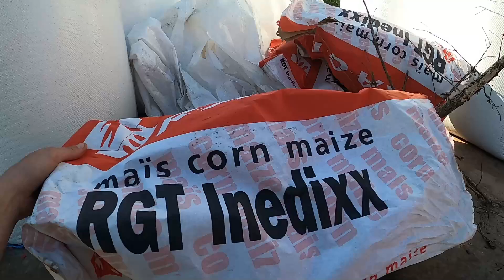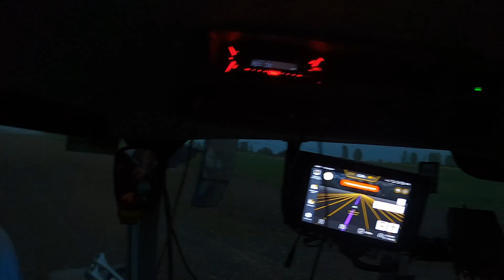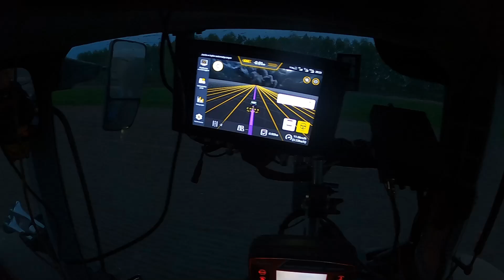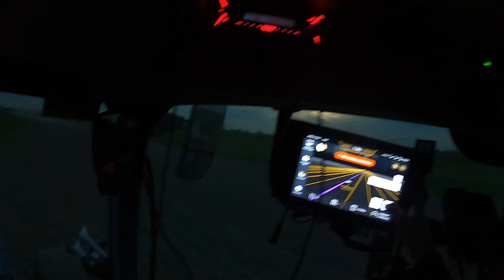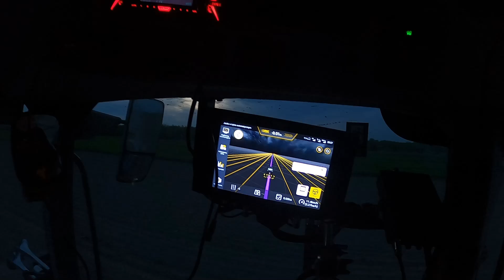Vlog 83 Siew QQ 2023 z Nowym Nabytkiem ! Gr Paradowski !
Siemanko ;)

Kukurydza zasiana , sezon w pełni :D
W tym roku zasiałem nie całe 19 ha , co roku areał się zwiększa , pytanie tylko co pokaże ten rok :/ ale trzeba być dobrej myśli :D

Jak sami widzicie Szymon powoli oswaja się z kamerką , wiec tu pytanie do was , czy chcecie vlogi z Gr Paradowski ?? z różnych prac , lub jakąś serię żniwną ? Vlogi z kabiny kombajnu CX 6.80 , lub prac pożniwnych ? dajcie jakąś motywacje Szymonowi , zawsze to coś nowego na kanale i brak dłuższych przerw w filmach

Zostawcie coś po sobie ;)